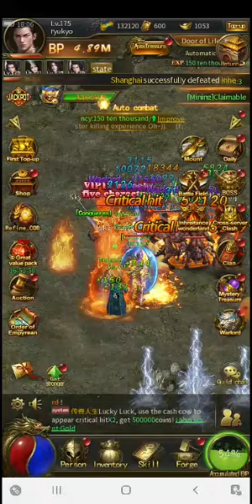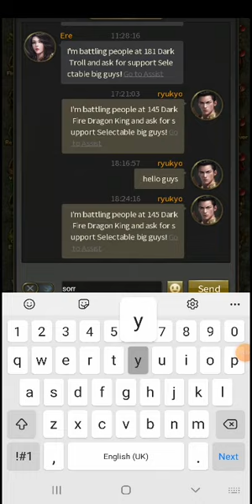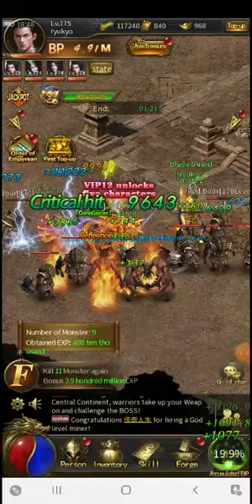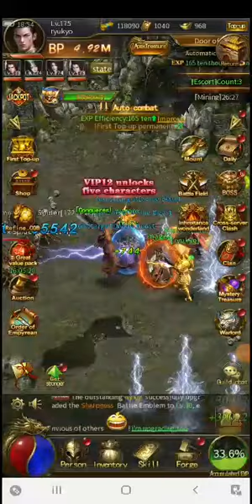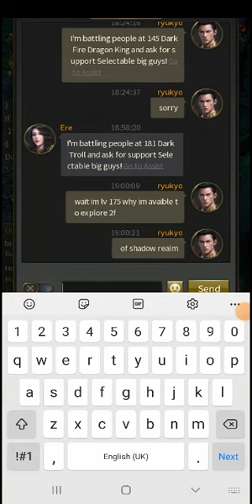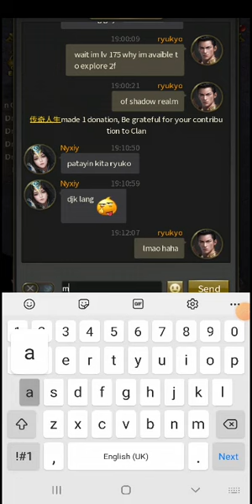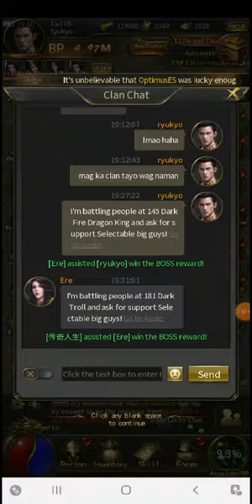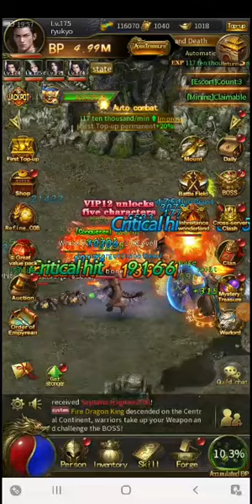[MIR2M: THE GRANDMASTER] #05 ~ Mindset, Grindset we gonna grow strong too!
I don't think I can't remain f2p when the time i want to refine Septaria as you need Yuanbao to that and not the Bound Yuanbao that you can get somehow as free in the activities or selling at auctions, but Yunbao's that you will get on topping out...
But I will still play and try to be a f2p as long as possible that I can and gather Bound Yuanbao to buy resources for free if possible.